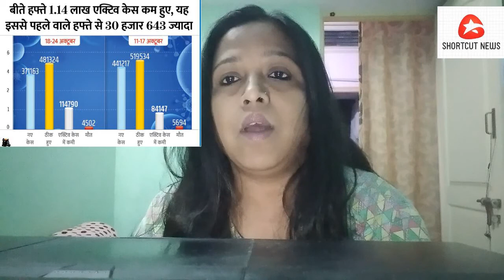EP 268 Why boycott france products Trending in Twitter , Bihar election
बिहार चुनाव: चिराग पासवान का नीतीश कुमार पर तीखा वार, LJP सत्ता में आई तो भेजेंगे सलाखों के पीछे
दशहरा कार्यक्रम में बोले मोहन भागवत- 'हिंदुत्व किसी की बपौती नहीं, इसमें सब शामिल हैं' Hindu muslim sab
कोरोना: देश में लगातार तीसरे दिन कम आए नए केस, रिकवरी रेट ने भी चौंकाया
दिवाली और छठ पूजा के लिए Indian Railways का तोहफा, चलेगी नई शताब्दी स्पेशल ट्रेन
अलीगढ़ में लापता हो गया रावण, बच्चे-बड़े सब हैरान, kya ravan ko hua korona
रॉ चीफ से मिलकर नरम पड़े नेपाली प्रधानमंत्री ओली के तेवर, पुराना नक्शा ट्वीट कर दी विजयदशमी की बधाई
Bharat me 7 दिन में 1.14 लाख एक्टिव केस कम हुए, मौत के आंकड़े में भी एक हजार की कमी आई; अब तक 78.66 लाख केस
कट्टरपंथियों पर फ्रांस के ऐक्शन से भड़का तुर्की, एर्दोगन बोले- मैक्रों को दिमागी जांच की जरूरत
चीन में भयंकर खाद्यान्न संकट, दूसरे देशों में खेती के लिए पट्टे पर ढूंढ रहा जमीन
अमेरिका और फ्रांस में कोरोना के रिकॉर्ड केस, यूरोप में दूसरी लहर से दहशत